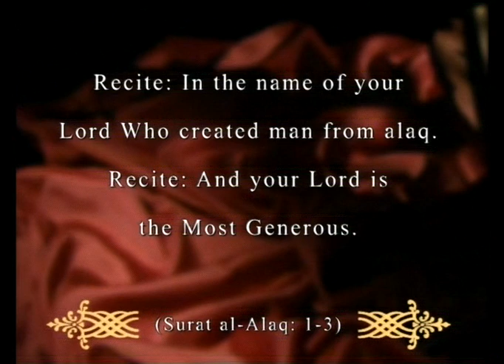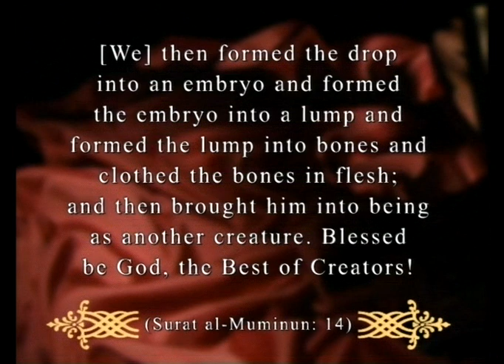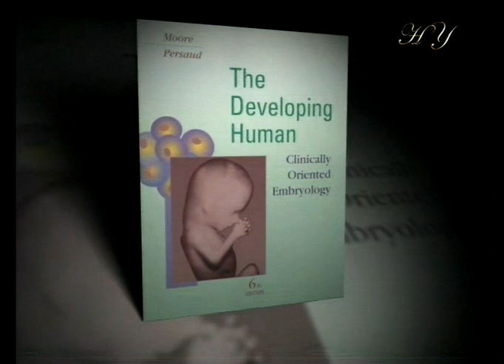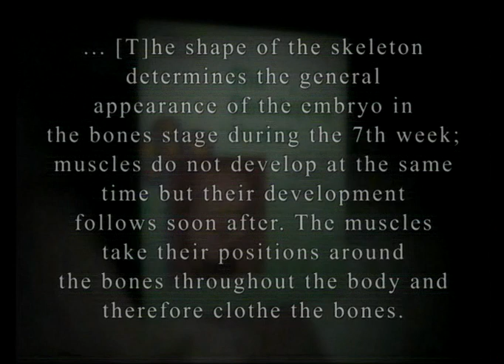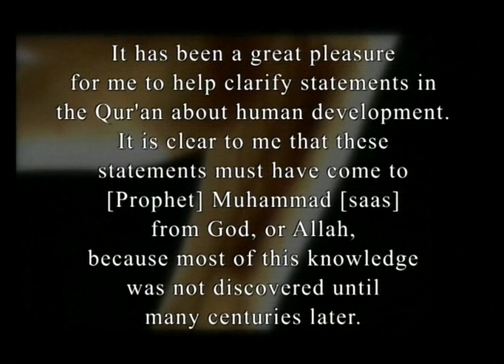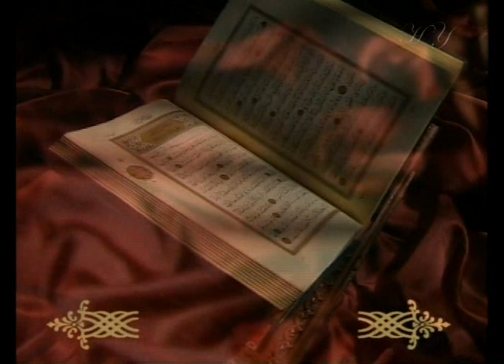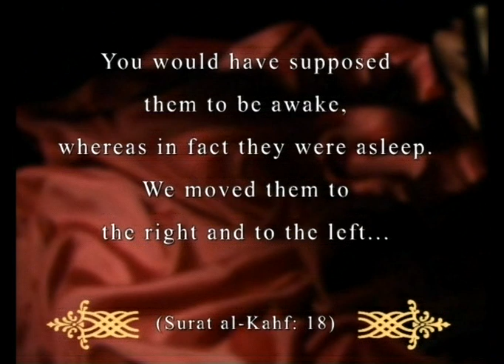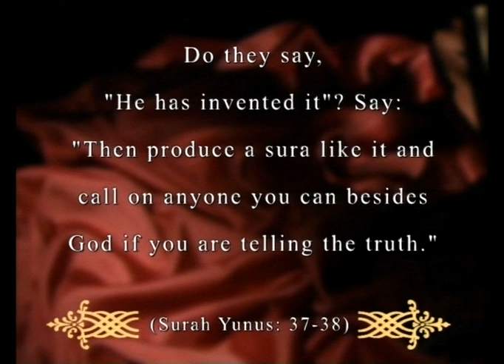Documentary2: Miracles Of The Quran Part3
Documentary Miracles of the Quran by Harun yahya